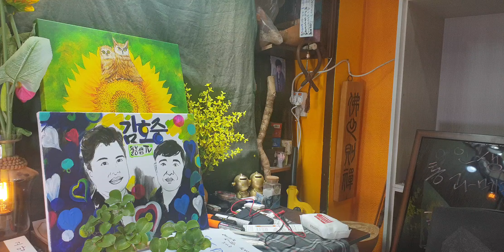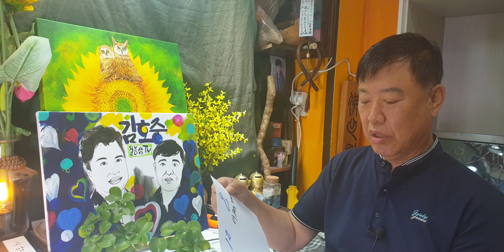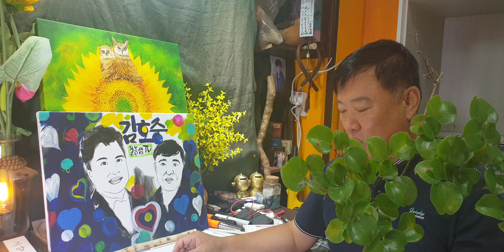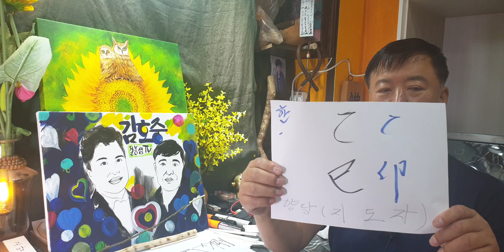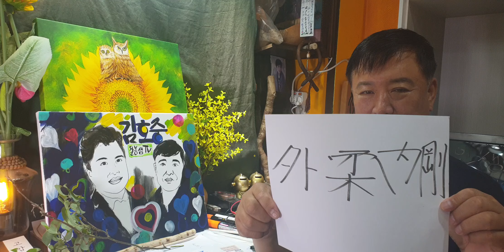김 호 중(인 간 승 리) 사 필 귀 정 으로 돌아가는 인생사~추풍낙엽의 나쁜 인간들? 전포항대학사주 명리학과교수ㆍ현재포항에서30년철학관운영중 010 3534 6632